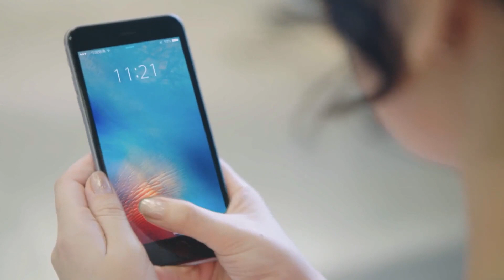霸總生氣太好哄，灰姑娘一頓愛心早餐就拿下！|💔Chinese Drama#蒋梦婕、丹尼斯吴 2022ChineseDrama、dramaclips、職場生活、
劇名（Drama Name）： 【风光大嫁】